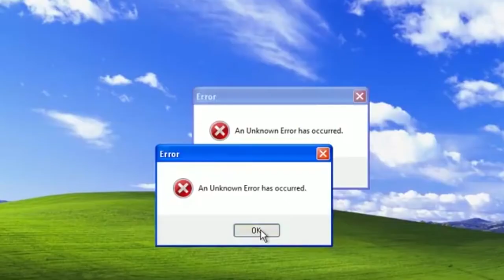WCW Feel The Bang Mod Review with Trent Gibson | Video Games On The Internet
One of the best N64 mods you’ll ever see. WCW: Feel The Bang is the unofficial sequel to WCW Revenge. You've got to love the work that was put into this mod and the amazing job they did on it. Highly recommended.